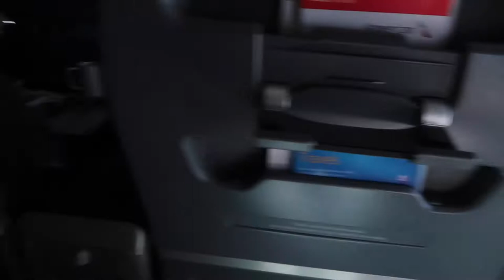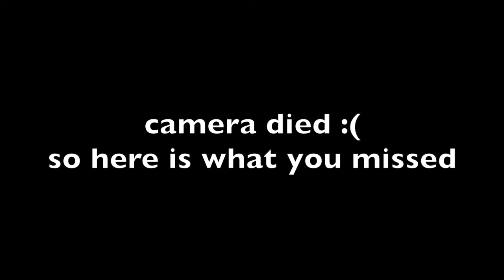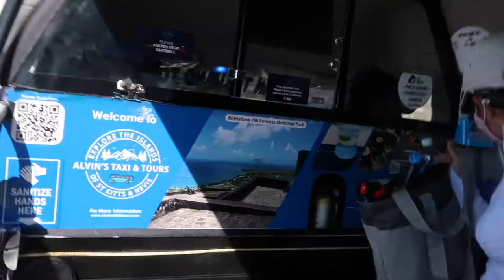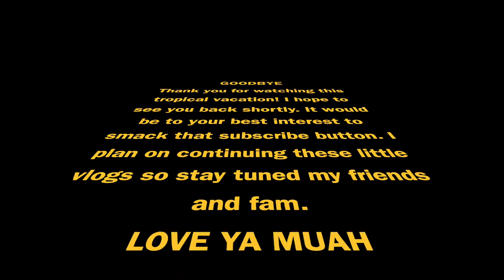TRAVEL VLOG: turning 18 in St. Kitts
Hiiii sooo we took a family vacay (with Jules of course) to St. Kitts which happened to be the same week as my 18th birthday so obviously I made it all about me! Just kidding but we had the most fun ever on this trip and I filmed some mems for you to see. Enjoy :))

0:00 - intro
00:39 - travel
02:00 - hotel
03:47 - dinner and bonfire
05:19 - day 2
08:48 - boat
11:14 - birthday